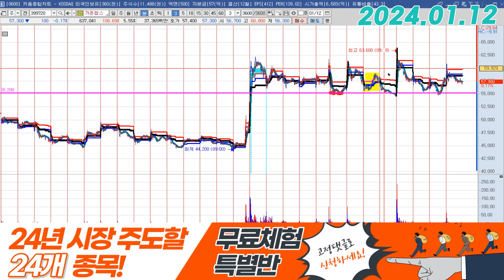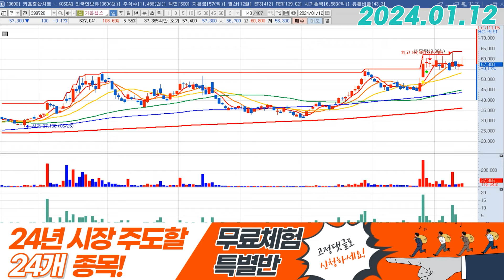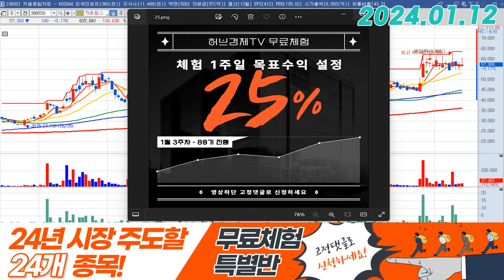가온칩스 (399720) - 제 관점은 이렇습니다